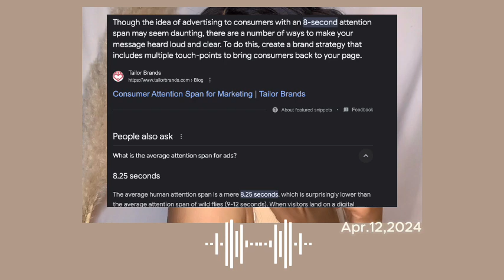Why Content Creating Can Suck ,Social Media Tips, engagement, Pretty Privilege And More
In this video, we'll talk about the struggles of content creating, social media tips, engagement, pretty privilege, and more.

🎀Feeling generous🎀
Amazon shop
(Earns commission)

   K E E P  I N  TOUCH
              shopstarday

Name▹Allicia
Camera▹Me phone
Zodiac▹Aries  ♈️ 🌞
Editing Software▹imovie / final cut / inshot
Age▹in my 20 somethings
Sub count▹2.6k❤️‍🔥 beautiful people